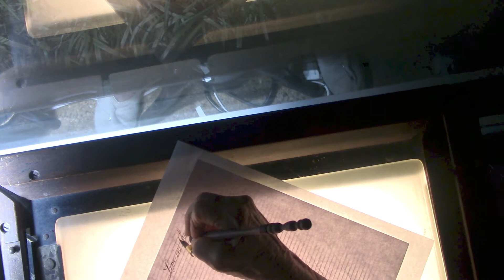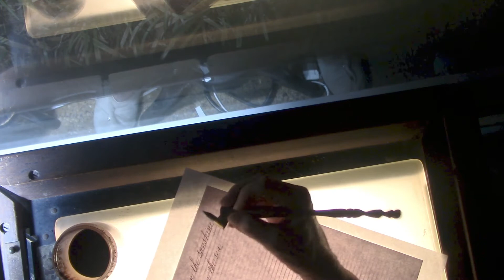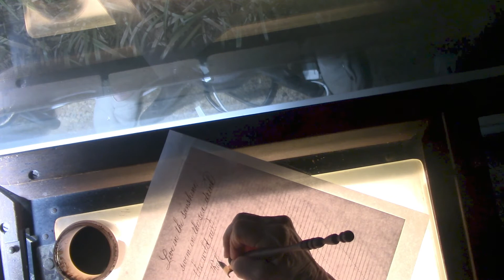Watch Calligraphy! "Live in the sunshine, swim in..."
This is a pointed-pen calligraphy writing of a quote of Ralph Waldo Emerson.  Hope you enjoy!

Paper:  "Summer Splash" by Echo Park